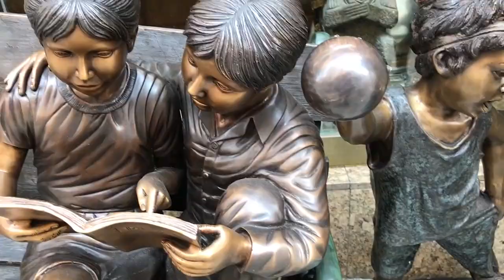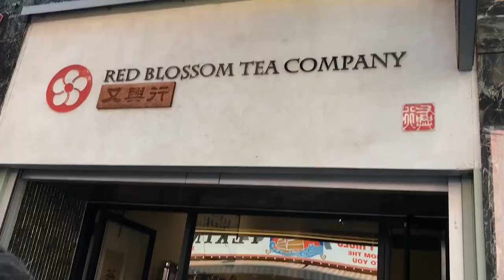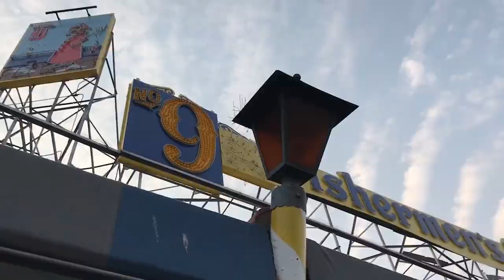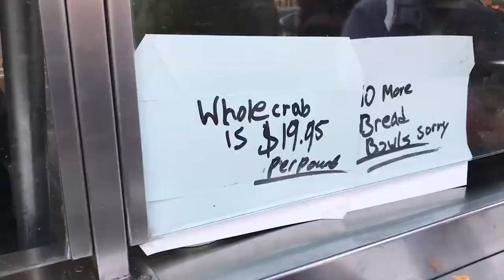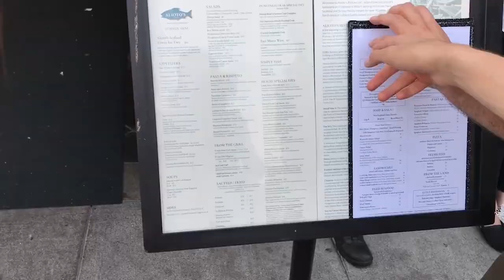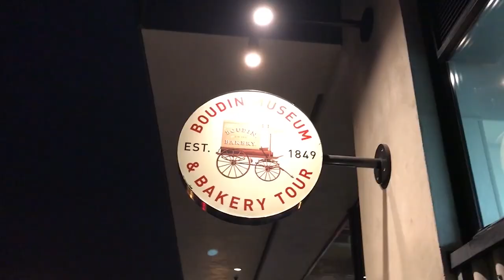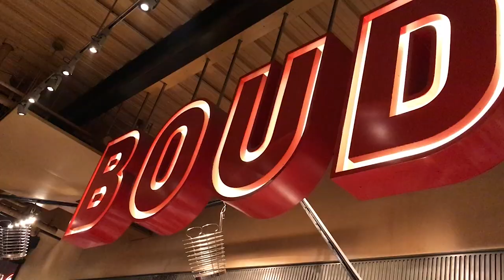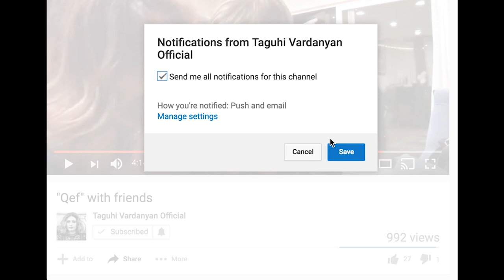SURVIVING THE WORST TRAFFIC!!! / San Francisco, Part 2 Սան Ֆրանցիսկոյի խցանումներից փրկություն չկա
The craziest traffic I've ever seen! It felt like the entire world was cramped up in downtown San Francisco. Even though our day didn't go the way we planned, we still managed to have great time!